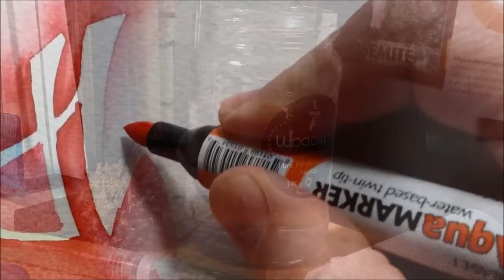1000 Subscribers special video // Thank You Watercolour painting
A little 1000 subscribers special video saying 'Thank You' with a watercolour painting with lettering!  I thought I would mark this channel milestone with a subscriber special - a watercolour marker painting saying thank you to all my amazing Youtube subscribers... I'm well on my way to a million now 😉😄
Its also a video filled with questions for YOU about what you want to see on this channel in the future...